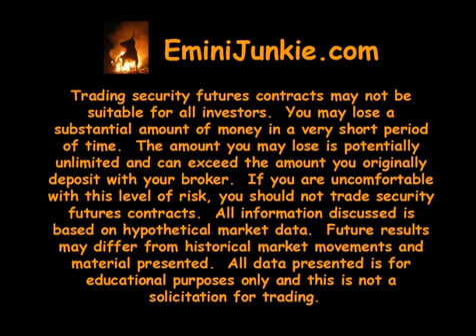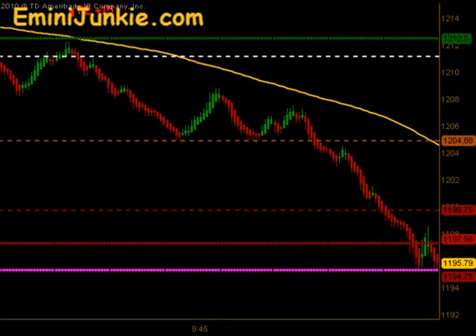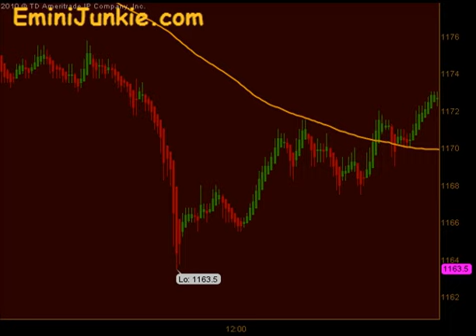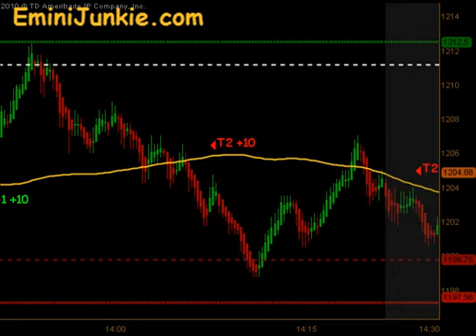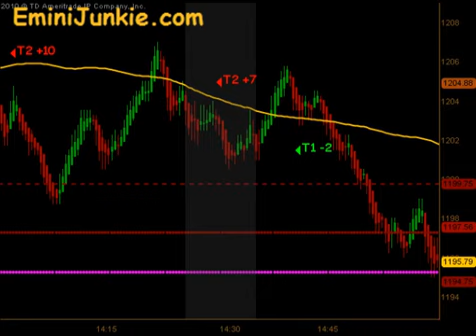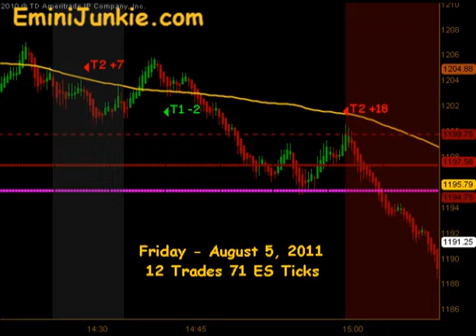Learn How To Trade E-Mini Future from EminiJunkie August 5 2011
Live Trade Room EminiJunkie August 5 2011 Learn To Day Trade Emini Futures | Your ES Trading Mentor | Daily Trading Plan Video Results | Trading Plans with Day Trading Rules | Learn Technical Analysis | Profitable Trading Strategies | Fibonacci "Emini Trade" "Are You an Emini Addict" "Trading Plans" market stock forex business stocks instructions economic finance programs technology economy analysis news technical investment futures options bloomberg day currency gold markets euro financial dow education dollar system "stock market" learn charts nasdaq bank profit index daily pick "forex trading" New S&P Emini Futures Day Trading Video has been uploaded.  Come see EminiJunkie's E-Mini ES Results using Fibonacci.